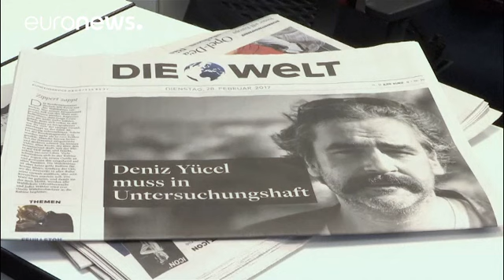Governo alemão critica prisão de jornalista turco-alemão na Turquia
Várias manifestações de protesto contra a prisão preventiva na Turquia do jornalista Deniz Yücel, de nacionalidade turca e alemã, tiveram lugar esta terça-feira na Alemanha. Um dos protestos realizou-se diante da embaixada turca em Berlim.

A diplomacia alemã convocou entretanto o embaixador da Turquia, Ali Kemal Aydin, para protestar contra a detenção provisória do jornalista.

O ministro dos Negócios Estrangeiros da Alemanha, Sigmar Gabriel, disse à imprensa que o embaixador turco foi informa…